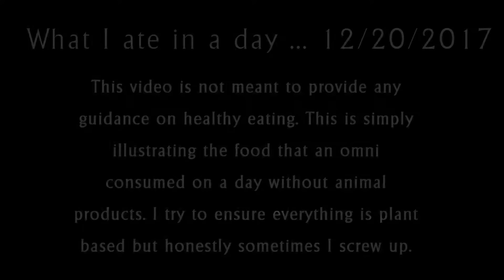What I ate in a day (Vegan) #49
Check out our Cookbook available now in eBook and Paperback Download it for free if you are an Amazon Prime member.